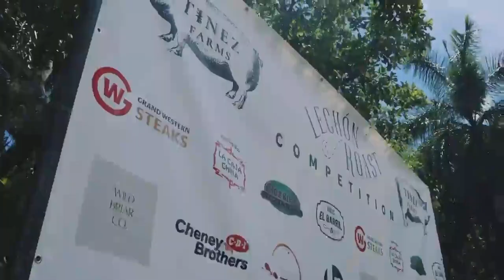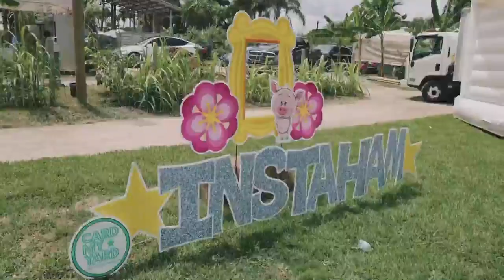Tinez Farms Second Annual Lechon Roast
Tinez Farms Second Annual Lechon Roast 🐖 We had an amazing time and can’t wait to celebrate again next year!

Thank you to the amazing judges: @chefrayjr @chetanitamiami @mr.eats305 @eileenandrade @the_meat_don

Congratulations to @305_barbeque for taking home the first place prize 🏆

2nd Place🥈: The Dirty Swines
3rd Place🥉: Ohana Pigchanga @recess_and_results_miami
People’s Choice: La Porka Nostra @laporkanostra
Best tent decor: Los Lechoneros @somersetacademysh @somersetpanthers @somersetsoho @cocinaconfujita

And a special thank you to the amazing contributors for making this Second Annual Lechón Roast amazing:
Robbie’s Feed & Supply

Shoutout to the teams:
Lego My Lechon @brandislperezrealestate @geordisconstruction
Ohana Pigchanga @recess_and_results_miami
Articpolo Barbeque @articpolo.inc
Wide Awake @wideawake_u2_tribute_band
Los Lechoneros @somersetacademysh @somersetsoho @somersetpanthers @cocinaconfujita
La Porka Nostra @laporkanostra
Piggie Smalls @familyfundfoundation
The Dirty Swines
Cerdos al desnudo
305 Barbeque @305_barbecue
Kendall Christian School @kendallchristianschool @kcsptf
Wwassurance @wwassurance
Superior Claim @superiorclaim

Video by @marvalvideos